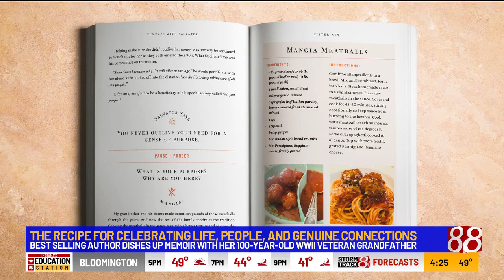The recipe for celebrating life, people, and genuine connections